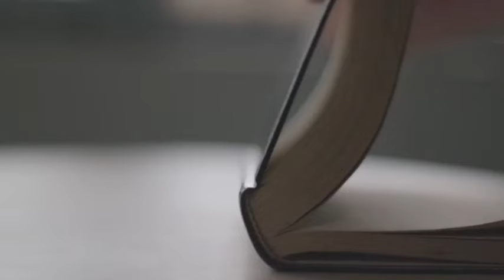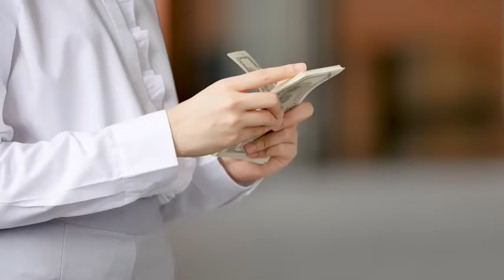एक बूढ़े बैल ने बताया कि 3 लोगों का पैसा कभी मत खाना वरना तो गधा बनकर चुकाओगे। Gajab kahani.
एक बूढ़े बैल ने बताया कि 3 लोगों का पैसा कभी मत खाना वरना  तो गधा बनकर चुकाओगे। Gajab kahani.l
कौन से तीन लोगों का भरोसा नहीं करना चाहिए
किसी का धन खाने बाले कौन बनकर पैसा चुकाते हैं
कुत्ते का जन्म क्यों मिलता है
गधे का जन्म कैसे मिलता है
Adbhut kahani star, adbhut kahani star ki kahaniyan, boodhe bail ki sachchi kahani, budhe giddh ki kahani, ek budhe bail ki kahani, kahani suno, kahaniyan acchi acchi, kahaniyan dikhayen, purv janm ka karj, purv janm ki kahani, triya charitra ki kahani sunaeye, एक बूढ़े बैल ने बताया कि 3 लोगों का पैसा कभी मत खाना वरना तो गधा बनकर चुकाओगे। Gajab kahani., एक बूढ़े बैल ने बताया कि इन 3 लोगों का पैसा कभी मत खाना वरना कुत्ता बनकर चुकाओगे  बूढ़े बैल का विवाह, बूढ़े बैल की कहानी kahani
A very important story has been narrated in this video. The story is very interesting and informative.

Kutta ka janm kaise milta hai. Purv janm ki kahani.

एक बूढ़े बैल ने बताया कि कौनसे लोगों का पैसा भूलकर भी नहीं खाना चाहिए। कैसे लोगों का पैसा खाने से कुत्ता बनकर चुकाना पड़ता है। क्या कर्जा चुकाना जरुरी है। ये तीन वस्तुओं को कभी दान में मत देना। एक कसाई का बैल ने पूर्व जन्म का कर्ज कैसे चुकाया था

એક વૃદ્ધ આખલાએ કહ્યું કે લોકોના પૈસા ભૂલથી પણ ન ખાવા જોઈએ.  કૂતરો બનીને લોકોના પૈસા કેવી રીતે ચૂકવવા પડે છે.  શું લોનની ચુકવણી કરવી જરૂરી છે?  આ ત્રણ વસ્તુઓનું ક્યારેય દાન ન કરો.  કેવી રીતે કસાઈના બળદે પાછલા જન્મનું દેવું ચૂકવ્યું

Un vieux taureau disait que l'argent des gens ne devait pas être mangé, même par erreur.  Comment il faut rembourser l'argent des gens en devenant un chien.  Est-il nécessaire de rembourser le prêt ?  Ne donnez jamais ces trois choses.  Comment un taureau de boucher a remboursé la dette d'une vie antérieure

ek boodhe bail ne bataaya ki kaunase logon ka paisa bhoolakar bhee nahin khaana chaahie. kaise logon ka paisa khaane se kutta banakar chukaana padata hai. kya karja chukaana jaruree hai. ye teen vastuon ko kabhee daan mein mat dena. ek kasaee ka bail ne poorv janm ka karj kaise chukaaya tha

An old bull told us which people's money we should never eat even by mistake. Eating which people's money will make us pay by becoming a dog. Is it necessary to repay debt? How a butcher's bull repaid the debt of his previous life